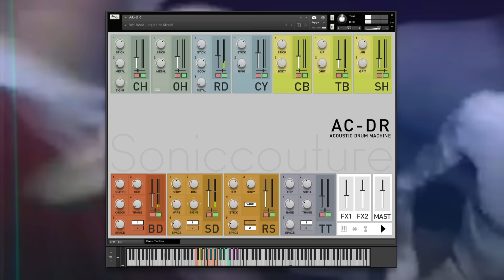Amol Rajan x AC-DR: We Need Jungle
From University Challenge: a  twitter meme.
AC-DR can produce a killer Amen type sound, so we wanted to get involved.